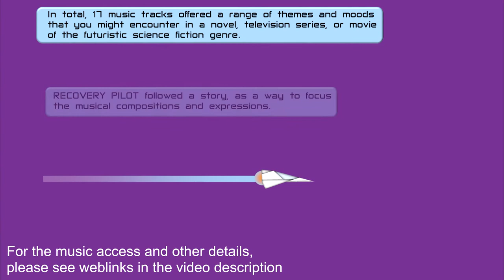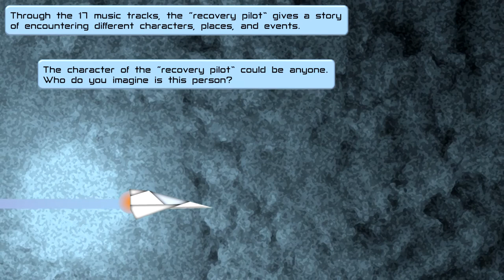Recovery Pilot - futuristic music soundtrack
***MP3 or CD available through Amazon ...